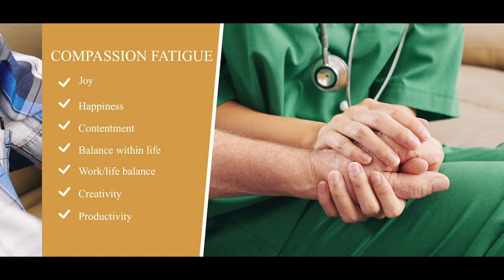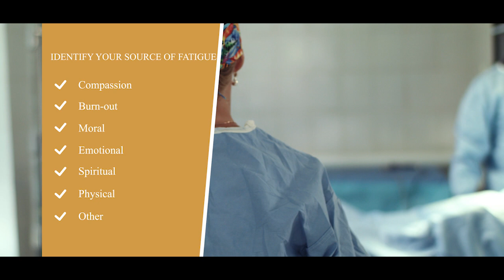Ann Charlescraft VIDEO blog 3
SDAHO Virtual Webinar Education Series.
Self Care, Care of Others w/
Dr. Ann Charlescraft